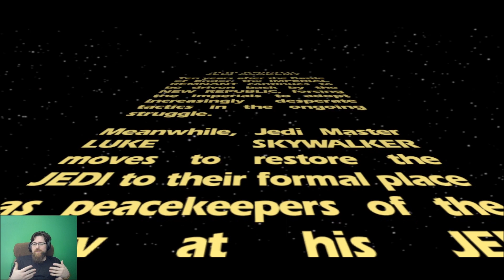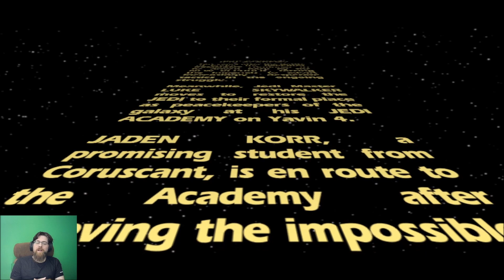Jedi Academy Let's Play Episode 1